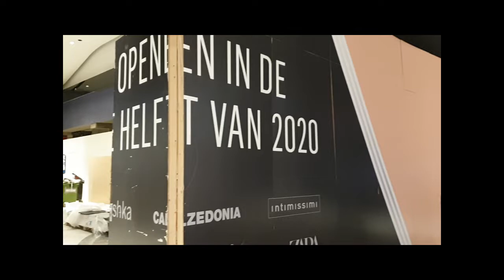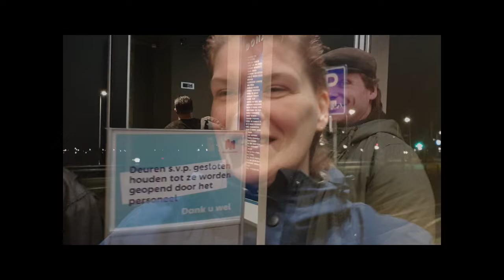Kasper van kooten #560